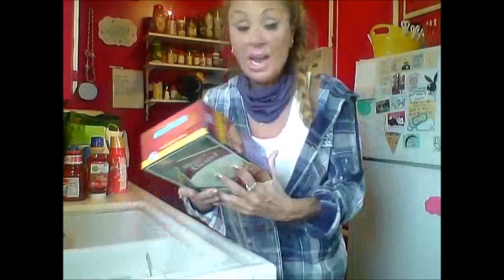$132- Grocery Haul: Fruity Pebbles Creamer at Ralphs!